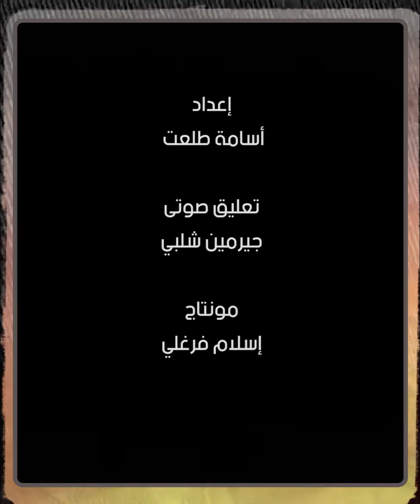أحمد زويل.. محطات في حياة صائد نوبل.. اختاره البيت الأبيض ضمن مجلس مستشارى الرئيس الأمريكي